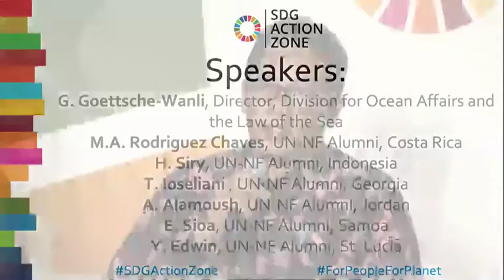Around the World in 60 Minutes – Snapshots of Ocean and Climate Change Action